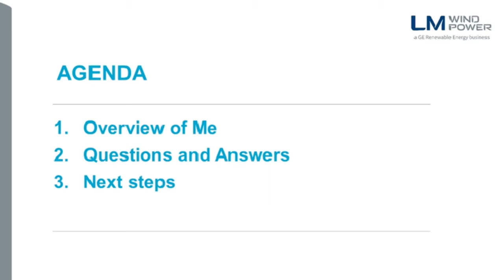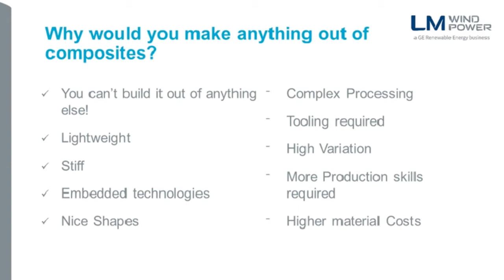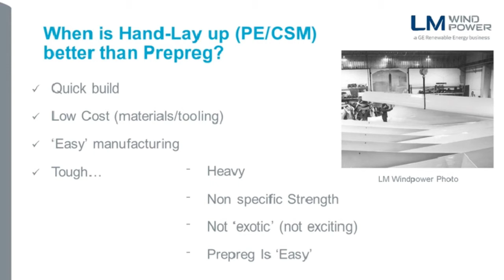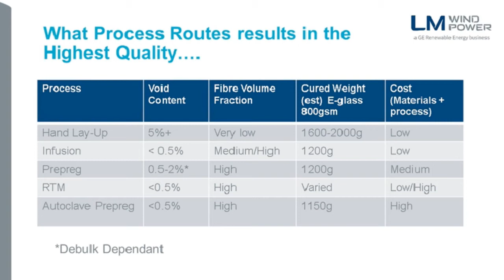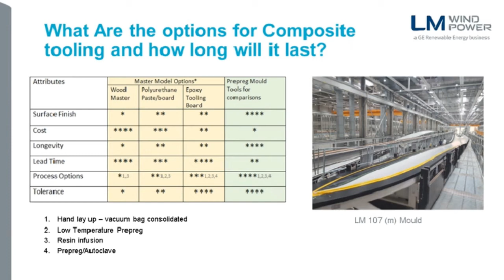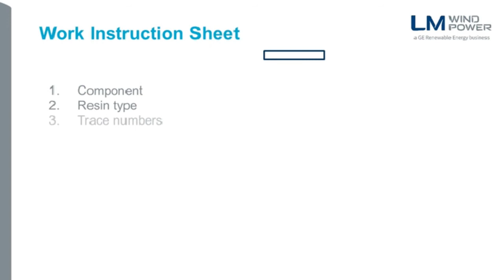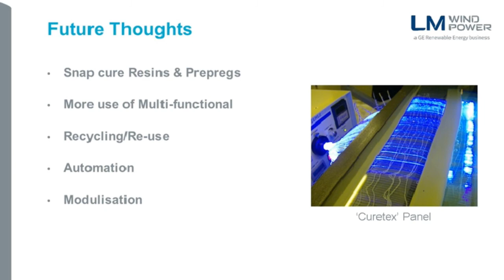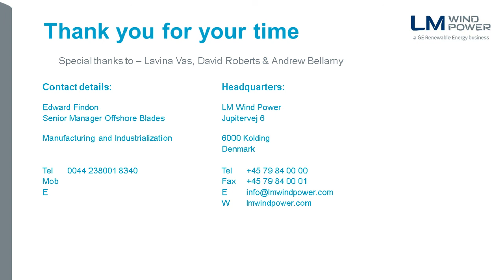What They Didn't Teach Me at Engineering Composites School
Have you ever asked yourself ‘why go to the fuss of resin infusion’ or ‘which composite processing route gives the “Highest Quality” or ‘how many parts I can get from a composite mould?’. If the answer is yes to these or similar questions, then this Webinar is one for you.

This will be a practical application-based knowledge-sharing session, with content based on real products, made in real workshops, with a cross range of skilled operators and technicians, and off-the-shelf products.

Edward Findon, Senior Manager Offshore Blades Processes, LM Wind Power